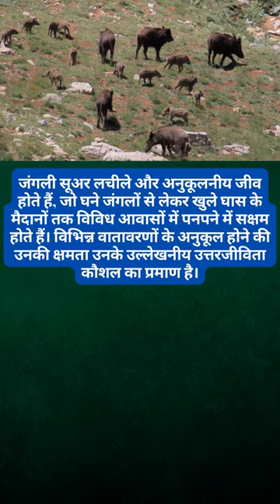shorts wild boar